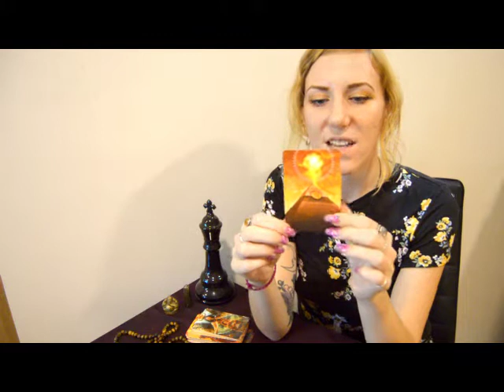Libra 8th to 14th October, 2018 by Ellie Rose Astrologer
Libra Horoscope for week 8th - 14th October 2018 - courtesy of Psychic Future and Ellie Rose Astrologer.

Psychic Future is the UK’s #1 Psychic Reading Service. For further information on our Psychic and Tarot readings, or call Psychic Future's dedicated credit card number 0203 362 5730, or 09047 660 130 direct, from just 72p/min. Our readers are available 24/7 to advise and guide you on your path.